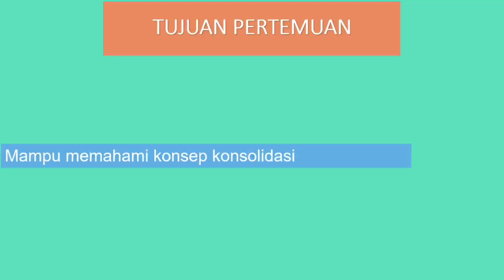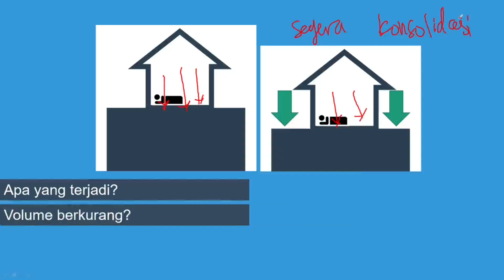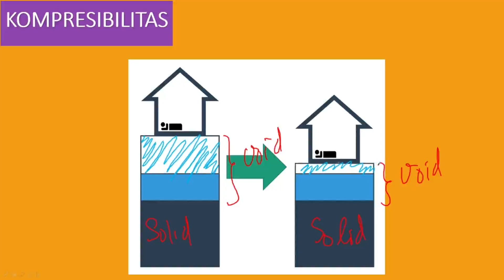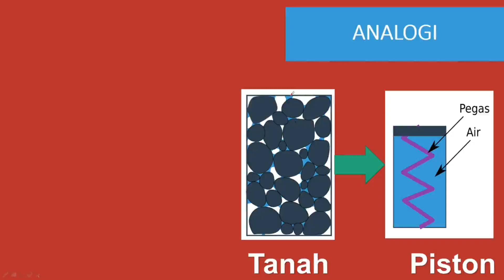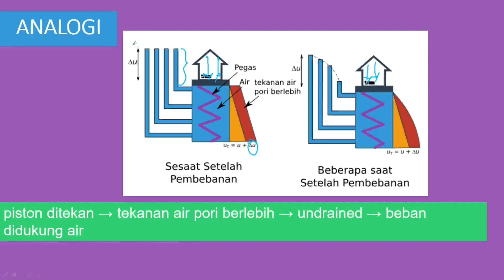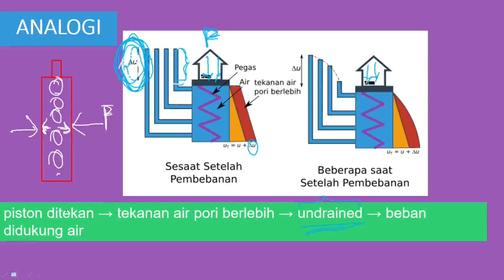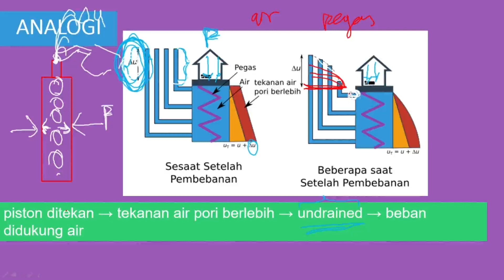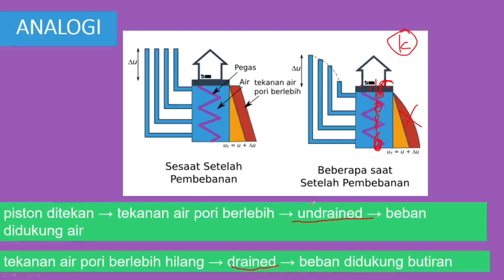11-01 Mekanika Tanah 2: Kompresibilitas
Mekanika Tanah 2
11-01 Kompresibilitas